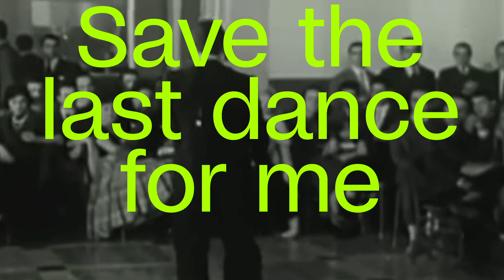Save the last dance for me de Alessandro Sciarroni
28 + 29 | Marché Maisonneuve
31 mai + 1 juin |  Cité-des-Hospitalières
2 + 3 juin | Casa d'Italia

Danse complice entre deux hommes, Save the last dance for me ravive la traditionnelle polka chinata en une performance touchante et magnétique.

May 28 + 29 | Marché Maisonneuve
May 31 to June 1 | Cité-des-Hospitalières
June 2 + 3 | Casa d'Italia

A partner dance for two men, Save the last dance for me revives the traditional polka chinata in a touching, compelling performance.